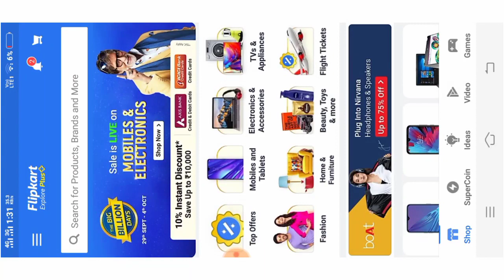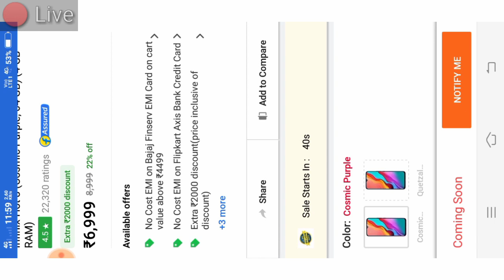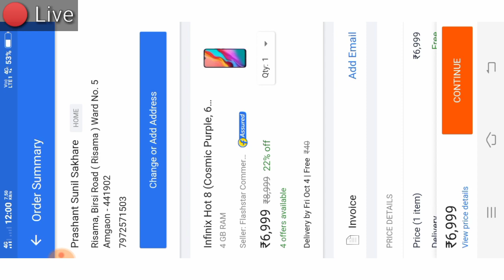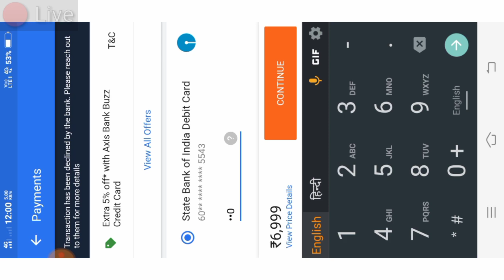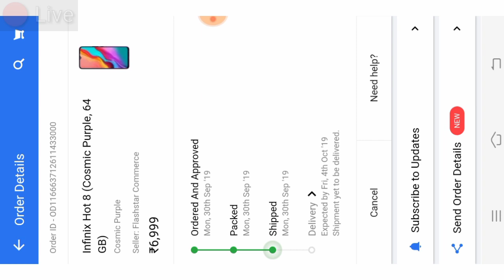Infinix Hot 8 live book Flash Sale ⚡️ | How To Buy Infinix Hot 8 Kaise Kharide ✔️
infinix hot 8 next sale
infinix hot 8 sale date
infinix hot 8 pro
infinix hot 8 flipkart
infinix hot 8 how to buy

Prashant Sakhare
Amgaon

infinix hot 8 vs realme 5,
infinix hot 8 tamil,
infinix hot 8 ad,
infinix hot 8 antutu,
infinix hot 8 add